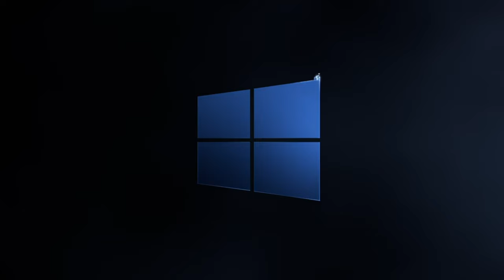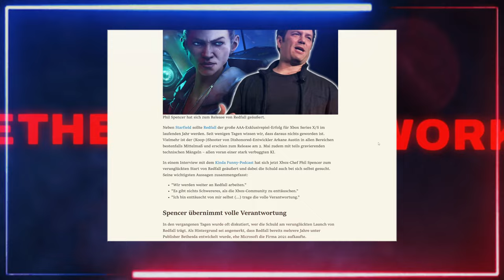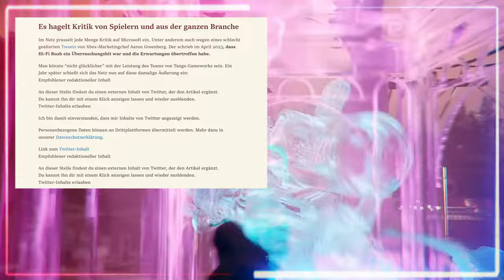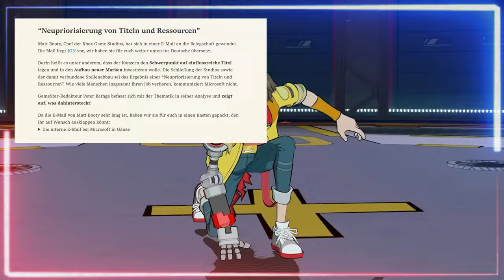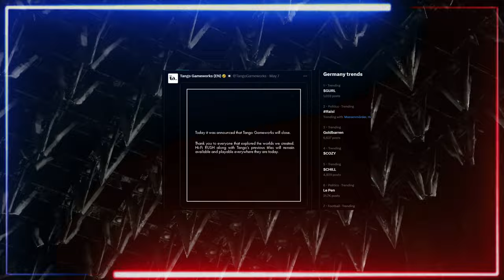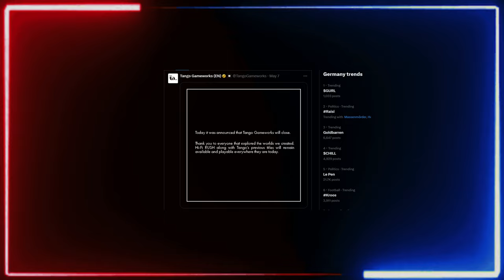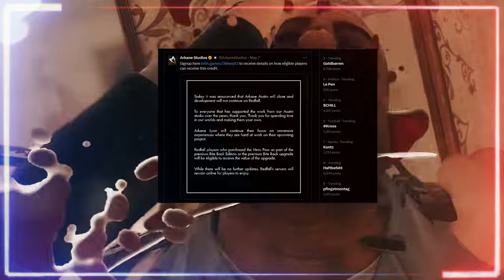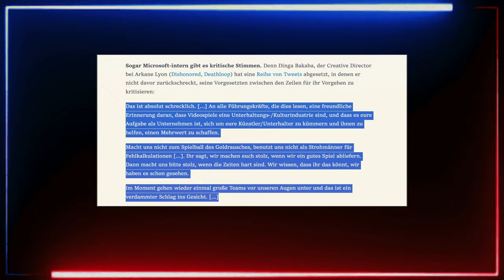Das STERBEN der Kreativität geht weiter...SCHÄM dich, Microsoft!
Kaufen und schließen. Traurig...

Quellen:
Die News:

Ankündigung der Firmen von X.

Trailer von den jeweils offiziellen Kanälen!

0:00 Intro
0:54 Die Situation
4:28 Microsofts Verrat
10:23 Vertrauen zerstört

Quellen:
Alle Trailer/Cinematics von den entsprechenden offiziellen Kanälen.